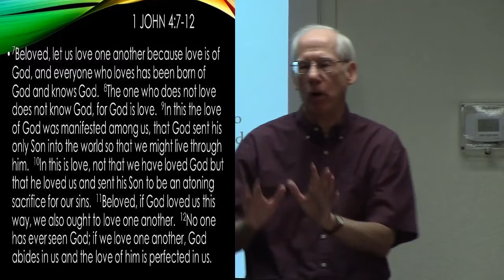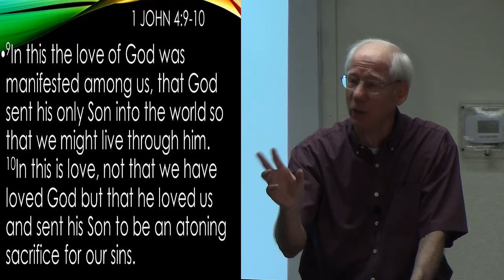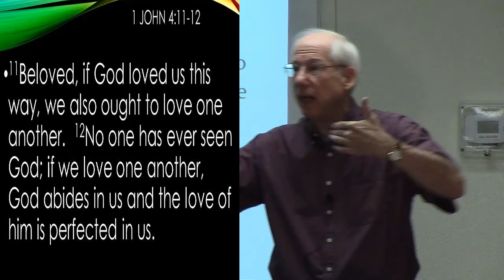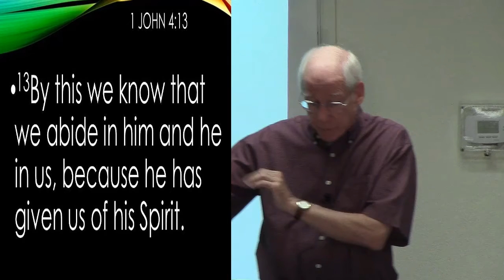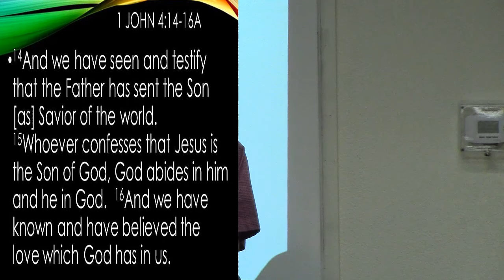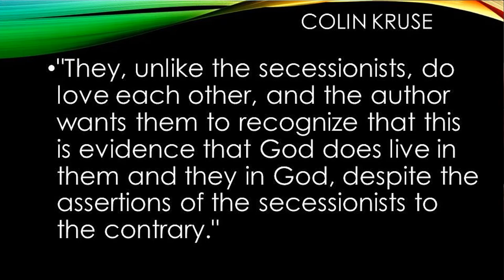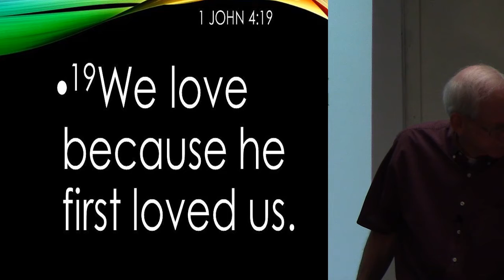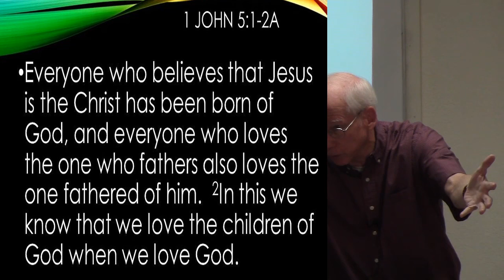1 John week 10